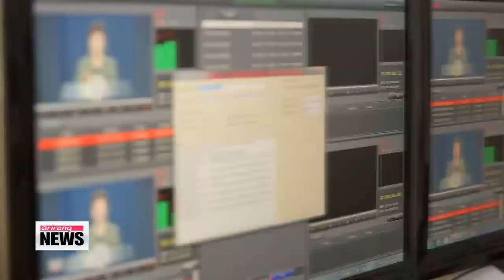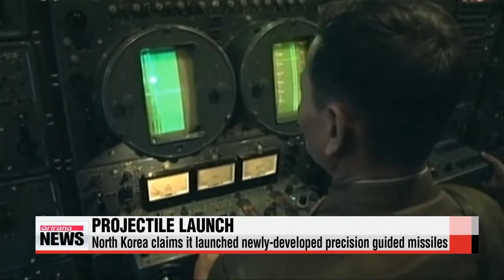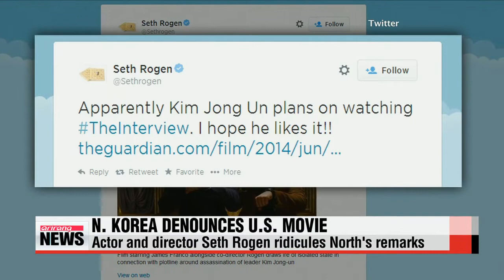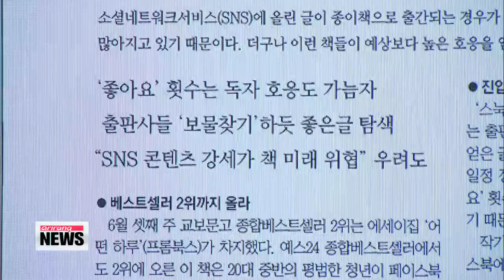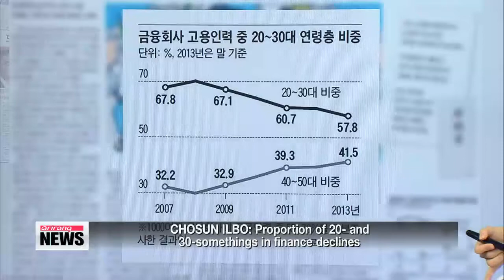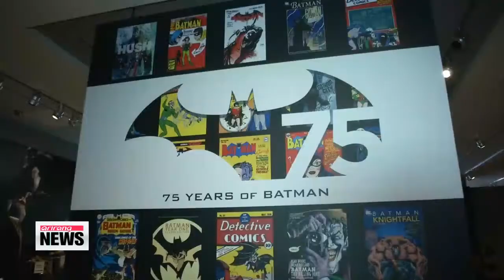ARIRANG NEWS 20:00 Brazil 2014: Korea wraps up fourth in group stage, no Asian squad in final 16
Coming up on this edition of Arirang News...

 South Korea bows out of the 2014 FIFA World Cup in Brazil on Thursday following a 1-0 loss to Belgium.

 Mixed signals on Korea's economic recovery. Industrial output for the month of May shrinks for the second straight month.

 And a look at fresh dynamics in Northeast Asia. Is North Korea cozying up with Japan now, rather than its traditional ally China?